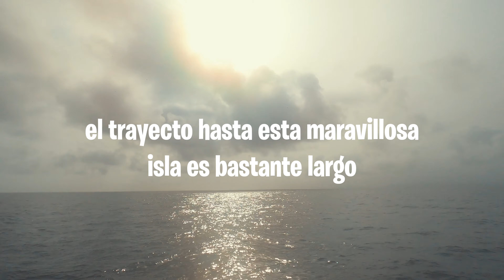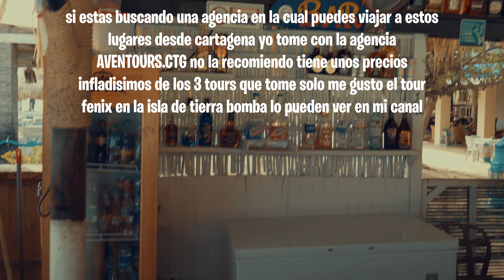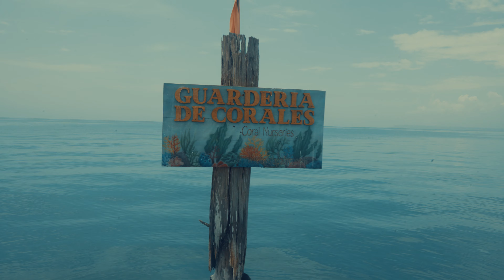🏝️ Isla Palma y sus Medusas Venenosas | Archipiélago de San Bernardo Vlog 4k ¿Cómo llegar? 📍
⚠️INFORMACION VALIOSA⚠️
Si te gustaría mas videos así deja tu like y comentario me ayudas a seguir subiendo este tipo de contenido también puedes suscribirte y apretar la campanita para que no te pierdas ni un solo video.

Aqui te enseño a manejar tu camara de Principiante a Maestro en un curso digital:
🔥CURSO APRENDE A MANEJAR TU CAMARA🔥 👶DE PRINCIPIANTE A MAESTRO🤴

Aqui Te enseño los pilares fundamentales para fundar y dirigir tu negocio de Fotografía:
🔥CURSO GUIA PDF🔥 👶FOTOGRAFIA DE PRINCIPIANTE A MAESTRO🤴

-DONACIONES PARA SEGUIR SOÑANDO Y CREANDO⬇️
Bancolombia Samuel David Bonilla Masso: 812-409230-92
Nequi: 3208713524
-Únete a este canal para acceder a sus beneficios:

Soy Samuel David un Youtuber Colombiano y este es mi canal me dedico a subir mis aventuras inmortalizando momentos a través de vlogs fotografía cursos y otras cosas varias, intento mejorar cada día con la dirección de Dios porque: